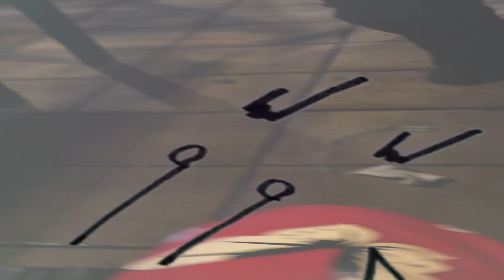"Swiss Army Knife and a Miller Light (12.10.17)"